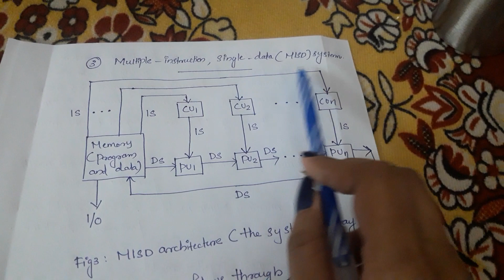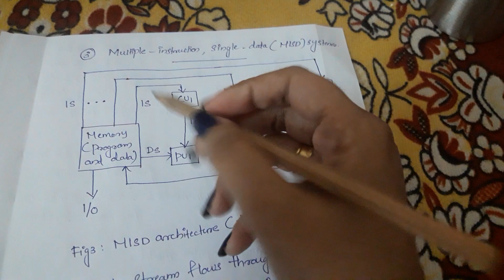Flynn's Classification | Computer System Architecture | BTech | KTU Syllabus | Malayalam